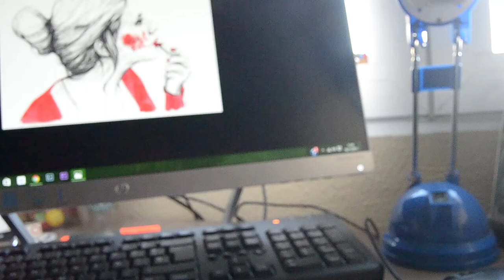Pauline. Ejercicio de planos | Patrice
Vídeo realizado para la clase de grabación y montaje. Realizado con planos generales y planos detalles.